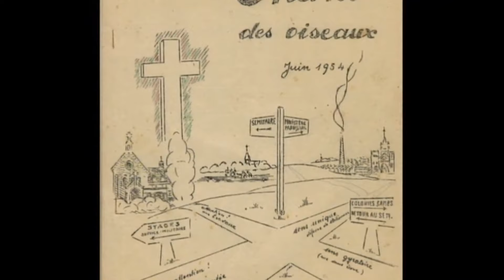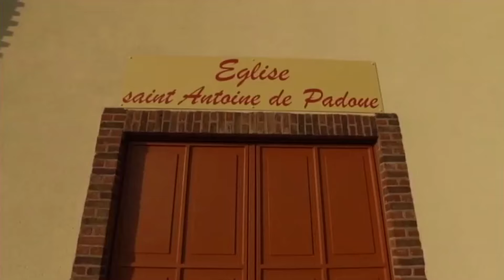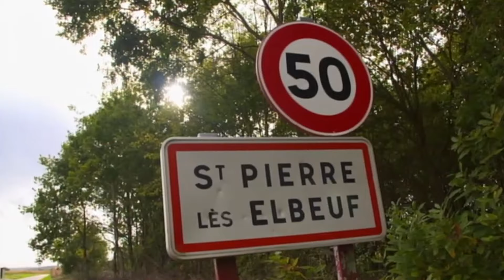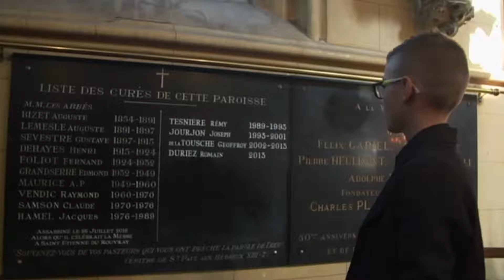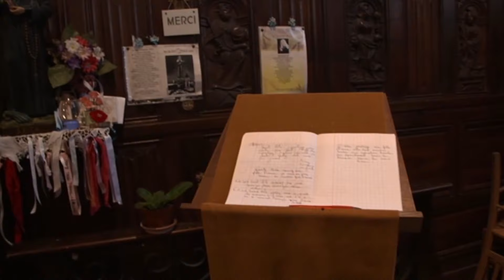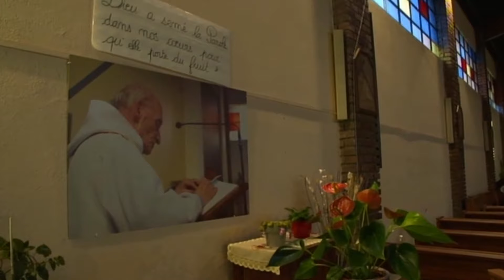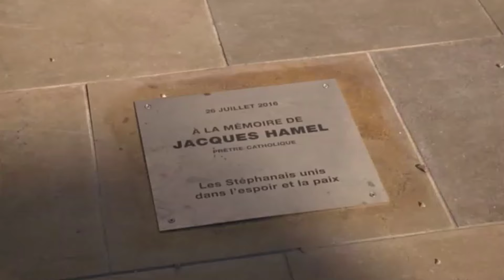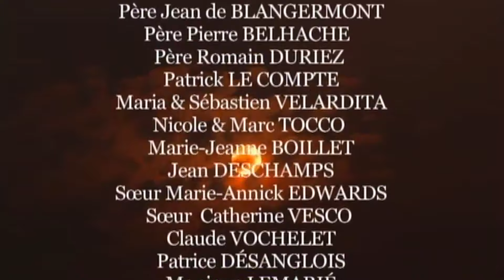Père Jacques Hamel : le saint prêtre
Ce film nous conduit à marcher sur les pas du père Jacques Hamel, l'humble parmi les humbles, assassiné alors qu'il célébrait la messe dans son église de Saint-Étienne-du-Rouvray. Il se singularise et s'impose par son originalité. Nous découvrons en effet le père Hamel tel qu'il était, avec recul, loin de l'impact médiatique et forcément ultra-dramatisé du sordide fait divers qui le fit sortir d'un anonymat qu'il avait jusqu'à sa mort jalousement préservé. En un mot, sous son vrai jour. Où l'on constate qu'ébranlés comme nous l'étions par l'indicible horreur que le meurtre suscita dans le monde entier, nous sommes passés à côté d'une rencontre avec un être exceptionnel qui vécut d'amour et mourut en martyr. Ce qui fit dire le lendemain du drame à Monseigneur Dominique Lebrun, archevêque de Rouen, que « la mort du père Jacques ressemble à celle de Jésus, comme la mort de tous les martyrs de la vérité, de la justice, de la paix, de la foi ». Certes, il n'y a aura plus jamais d'après pour le père Hamel, mais il y eut un avant. Et cet avant est un profond message d'espoir. C'est ce message d'espoir que ce film se propose de faire passer en « marchant sur les traces » du « saint prêtre ». Le père Jacques Hamel avait, dit-on, l'esprit missionnaire. On veut bien le croire. Sans doute sa mission fut-elle de se donner aux autres. La nôtre est de faire en sorte qu'on ne l'oublie jamais.